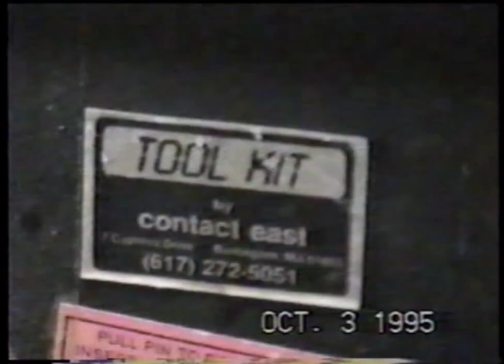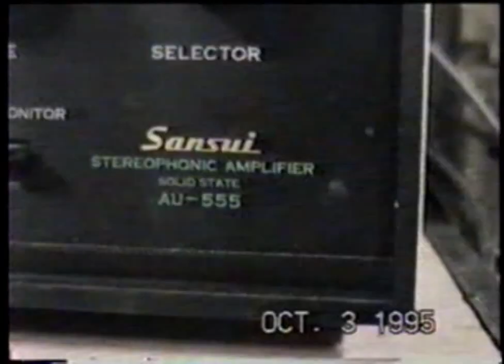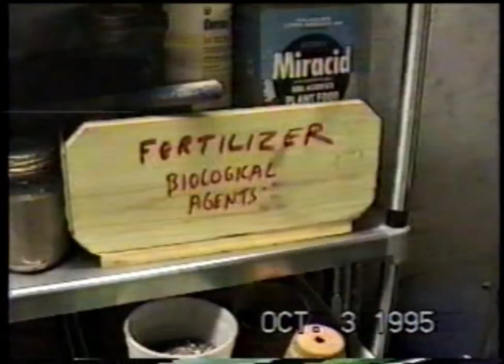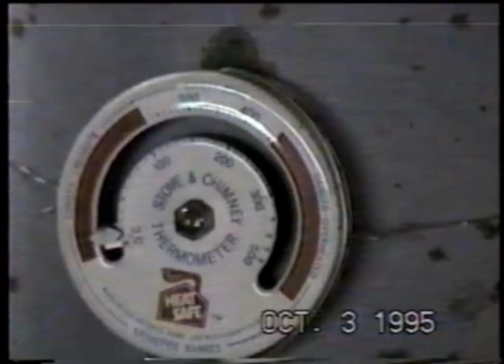Welcome to the Cellar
My son recorded a bit of my cellar. Watching this twenty years later makes me realize that not much has changed.